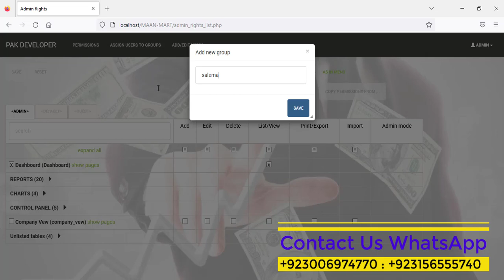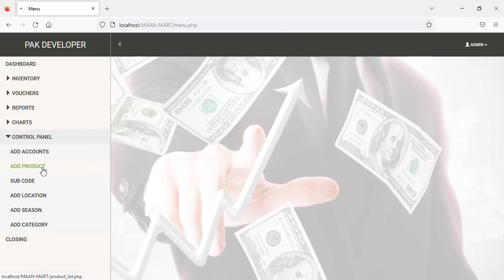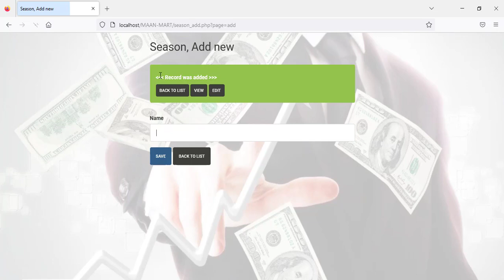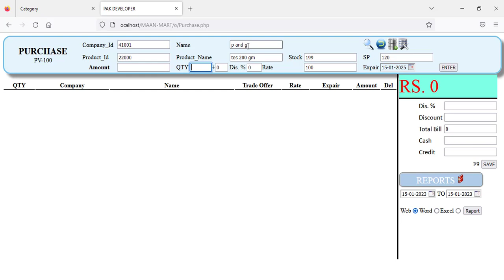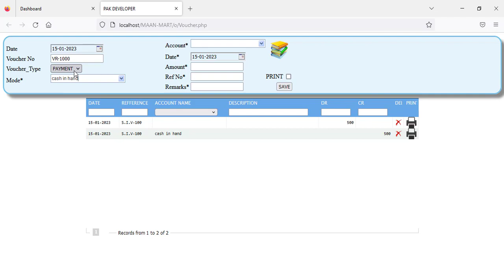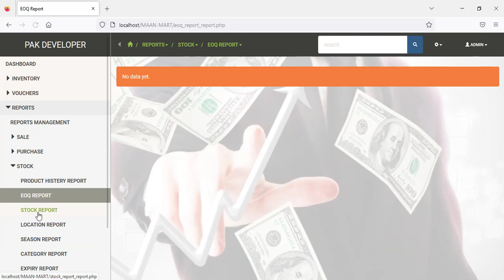Best POS Point Of Sale Software For Mart@pakdeveloper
Arias we cover:
Theme Developments
Theme Customization
Software Developments
E-Commerce
ERP Systems
Learning Management System
Mobile Apps
Android
IOS